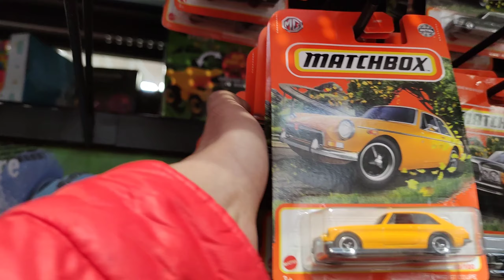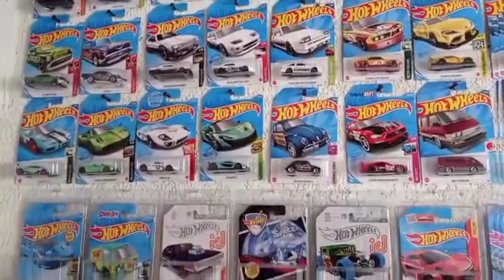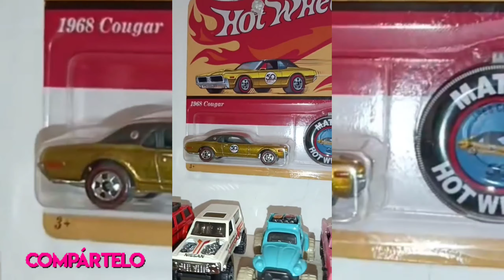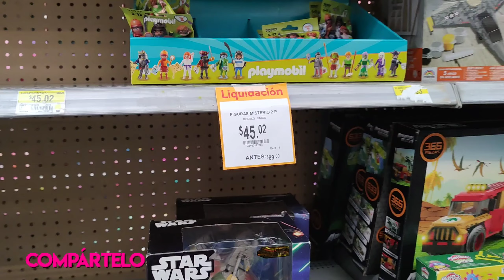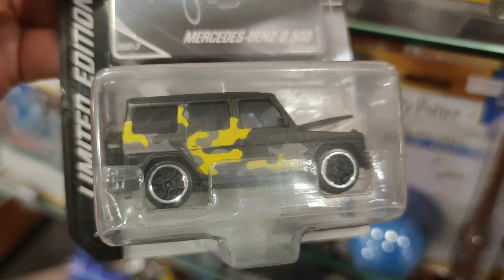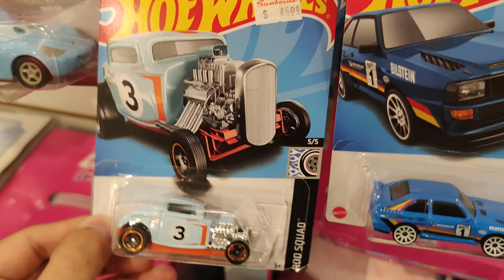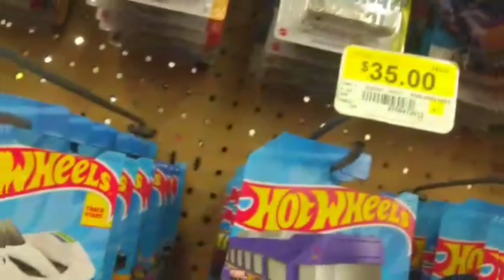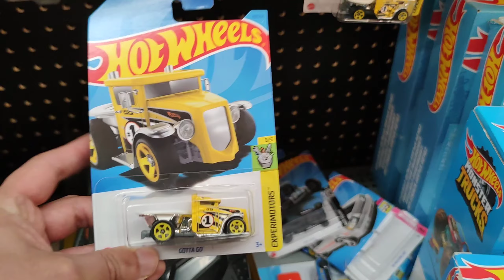VISITÉ VARIAS TIENDAS WALMART Y MÁS PARA COMPRAR HOT WHEELS Y ENCONTRÉ ÉSTO | PEQUEÑO COLECCIONISTA